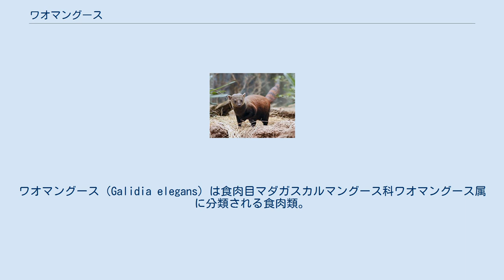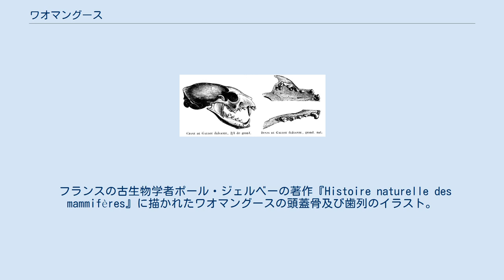ワオマングース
ワオマングース（Galidia elegans）は食肉目マダガスカルマングース科ワオマングース属に分類される食肉類。
本種のみでワオマングース属を形成する。
マダガスカル島の固有種で、同島東部の熱帯雨林地帯をはじめとする広い地域に生息する。
 ワオマングースを含むマダガスカルの肉食獣を系統樹の何処に分類するかについて多くの意見があったが、2003年アン・ヨーダー他が科学誌『ネイチャー』で発表した遺伝子解析による研究では、マダガスカルの食肉目は単一のマングース科の祖先から進化したことが示された。
 頭胴長32 - 38センチメートル、体重は700グラムから900グラムとあまり大きくはないが、ガリディア亜科（ワオマングース亜科）の中では最大種である。
胴体は細長く、頭部は丸くて口先がとがっている。
体毛は暗赤色だが四肢は黒い。
名前の通り、ふさふさした尾に黒い輪がある。
 習性について、社会性があり5匹程の群れをつくるとする説と単独性であるとする説とで意見が分かれている。
大変敏捷で木登りが得意であり、昼行性で湿度の高い森林に生息する。
小型の哺乳類、無脊椎動物、魚、トカゲとその卵などを主に捕食するが、昆虫や果物を食べることもある。
ワオマングースの個体数は生息地の喪失のため過去10年（1990年-99年）で20％以上減少している。
また外来種コジャコウネコとの競争によっても生存を脅かされている。
 フランスの古生物学者ポール・ジェルベーの著作『Histoire naturelle des mammifères』に描かれたワオマングースの頭蓋骨及び歯列のイラスト。
 ワオマングース（正面から）